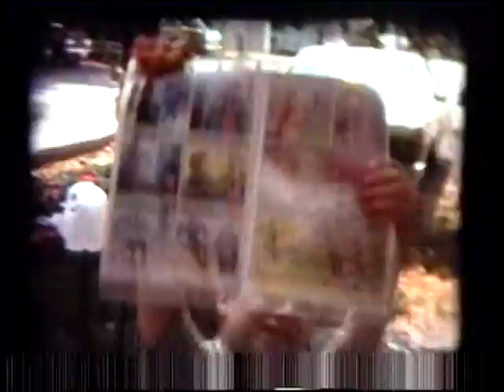elmers 8mm home movies 2 3